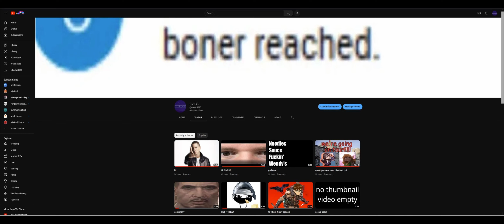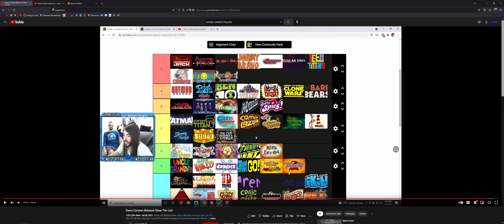New Noirst Video!!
Sorry my bad I forgot